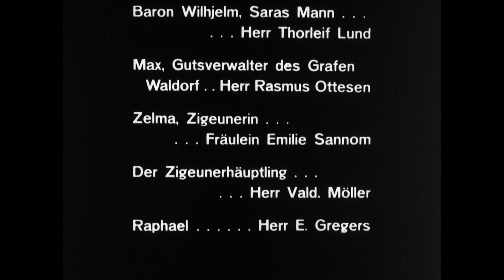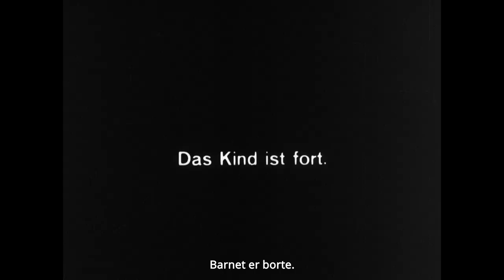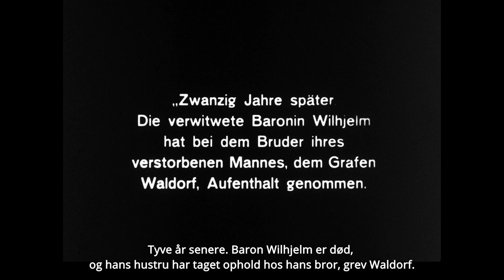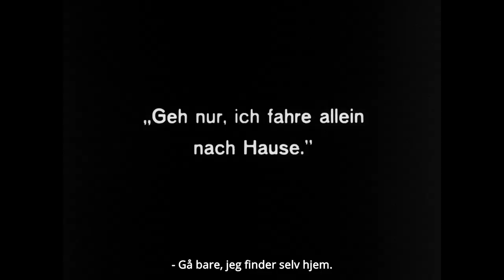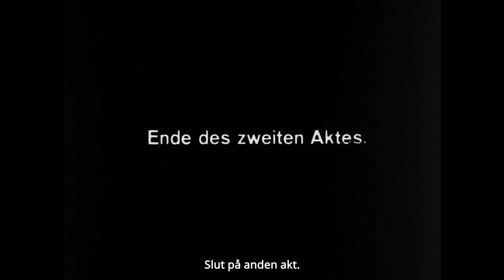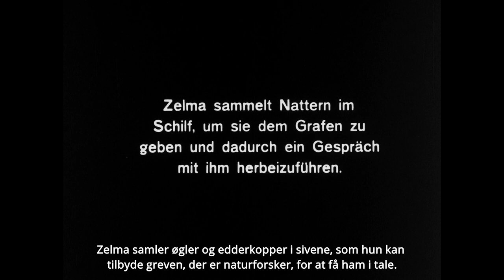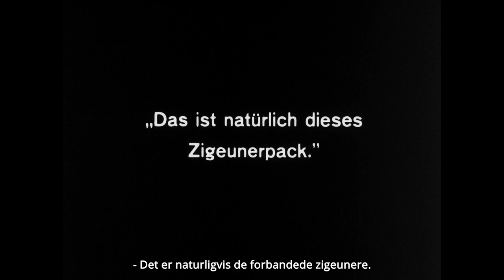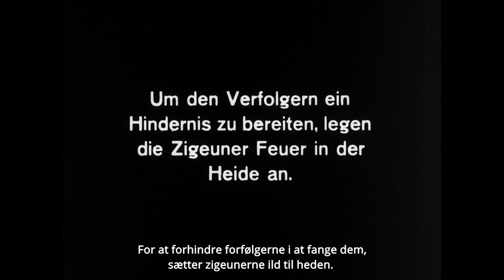Raphael, the Gypsy (1914) [English subtitles] / Zigeuneren Raphael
1914 silent film from Denmark.
Synopsis: Baron von Wilhjelm's infant son is kidnapped and raised by gypsies.

Made by Filmfabrikken Danmark
Directed by Richard Lund
Starring Emanuel Gregers